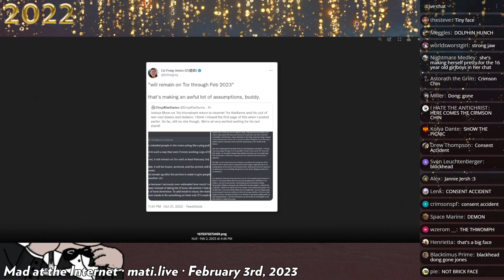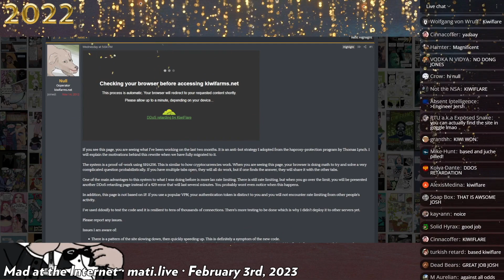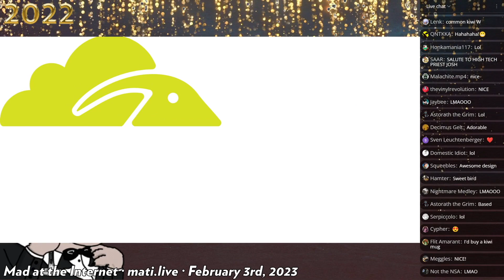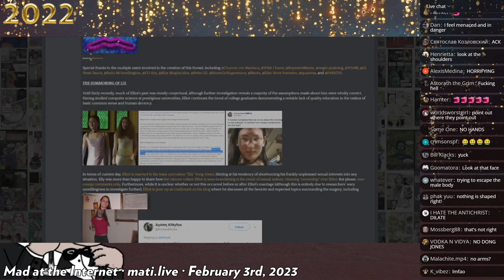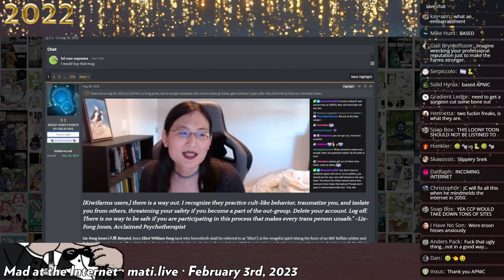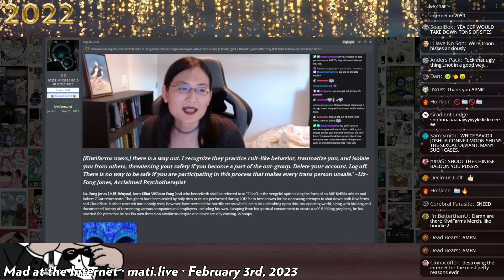Kiwiflare and Liz Fong-Jones - Mad at the Internet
Kiwi Farms Null explains the origin of Kiwiflare which resulted because of the shenanigans of Liz Fong-Jones, a disgraced former google employee and one of the primary proponents of the drop Kiwi Farms campaign.
clipped from: Decennial - Mad at the Internet (February 3rd, 2023)